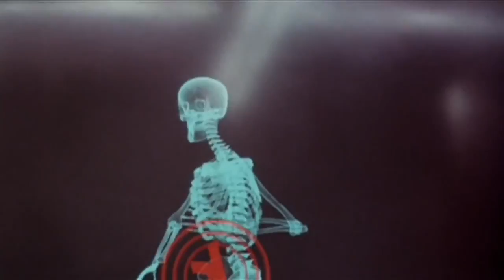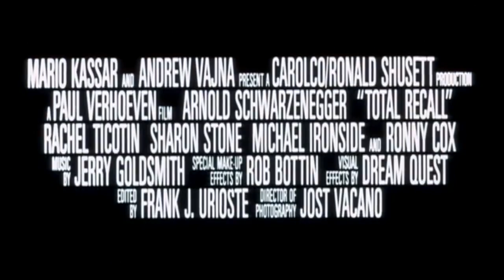Total Recall - 1990